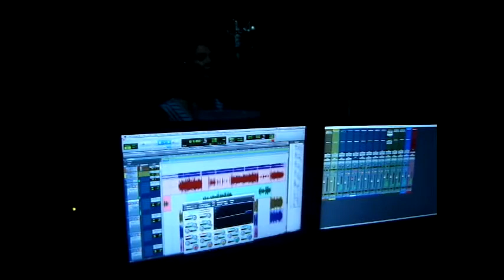V- FREE FEAT PRISCILA. AGRADECIDOS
V- FREE FEAT PRISCILA
TEMA:"AGRADECIDOS" VERSIÓN ESTUDIO